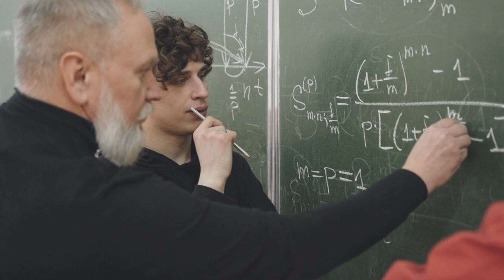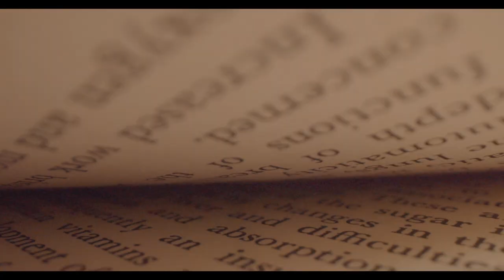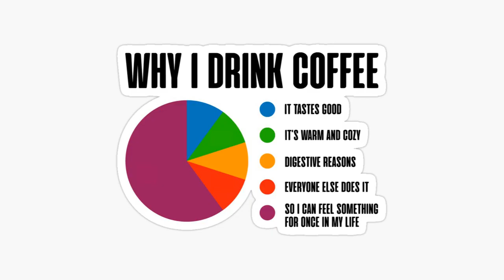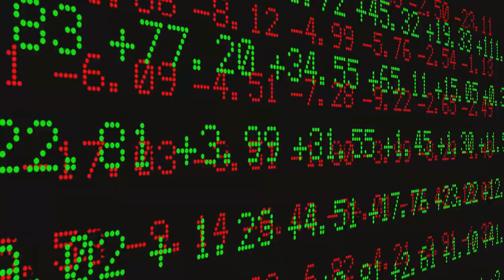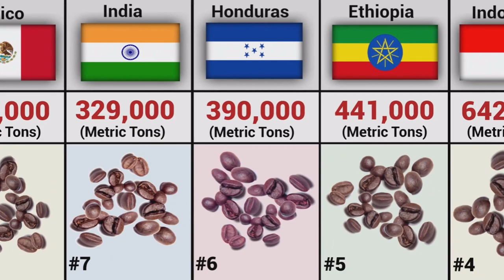History of Ethiopian Coffee | የኢትዮጵያ ቡና ታሪክ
Coffee production in Ethiopia is a longstanding tradition that dates back dozens of centuries. Ethiopia is where Coffea arabica, the coffee plant, originates and it plays an important role in Ethiopian society and beyond.

Learn about the history of Ethiopian coffee and its popularity around the world in this informative video. From its origins in Ethiopia to its modern-day recipes and brewing methods, this video will teach you all you need to know about Ethiopian coffee.

ለእኛ ኢትዮጰያን ደግሞ ቡና ልዩ ስፍራ አለው፡፡  ከልጅነት አስከ እውቀት በየቤታችን ቡና እያፈላን መጫወት፣ ቡና እየጠጣን ማውጋት፣ ከቤተሰብ እና ወዳጅ ጋር የቡና ቁርስ መብላት ያደግንበት ስርአት ነው፡፡ ቡና ለኛ ዝም ተብሎ ተቅድቶ የሚጠጣ ሳይሆን፤  ማህበረሰባችንን አቀራርቦ ያቆየ ስርዕት ነው፡፡ ቡና ከማንነታችን ጋር በጥብቅ የተቆራኘ፤ የባህላችን መሰረት እንዲሁም የአብሮነታችን ሚስጥር ነው፡፡ ብዙ ብሄር እና ባህል ባለበት ሀገር፤ ቡና ከጫፍ አስከ ጫፍ ይጠጣል፡፡ ይህ መንፈስን የሚያድስ፤ ንቃት እና ጉለበት የሚሰጥ እጽ በኢትዮጵያ ምድር የተገኘ እና በኢትዮጵያ እጆች ተቀምሞ ለሰው ልጆች ሁሉ ባሉበት እንዲደርሳቸው የተሰጠ ስጠታ ነው፡፡